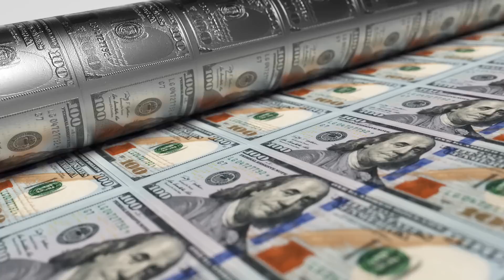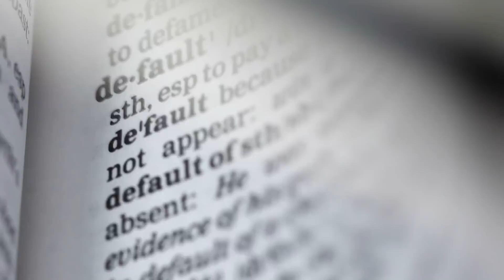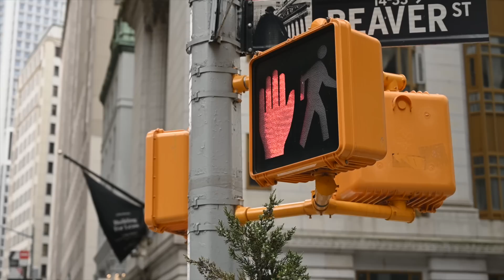¿QUIEBRA EN EEUU? ¿POR QUÉ AHORA ES DISTINTO? - Vlog de Marc Vidal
Ha empezado la cuenta atrás. La secretaria del Tesoro de Estados Unidos, Janet Yellen, avisó de que el país podría incurrir en un impago de la deuda nacional el 1 de junio y urgió al Congreso a aprobar lo antes posible una suspensión del techo de endeudamiento. De hecho dijo que EEUU no puede permitirse el lujo de esperar al 1 de junio para aprobar un proyecto de ley que impida el impago y evitar las catastróficas consecuencias para esa economía y para millones de familias estadounidenses. Esto ha pasado en más ocasiones. ¿Va a ser diferente esta vez? ¿Existe riesgo real de un default en EEUU? ¿Cómo nos afectaría a nosotros?

📕 Fuentes y textos:
Por Matt Pottinger y Daleep Singh ' The Dangers of Debt-Ceiling Brinkmanship' An Economic Update by Fed Chair Jerome H. Powell. Event held at the Peterson Institute for International Economics, May 13, 2020.
David, David Dorn, Lawrence F. Katz, Christina Patterson, and John Van Reenen. 2019. The Fall of the Labor Share and the Rise of Superstar Firms. Quarterly Journal of Economics.
Belman, Dale, and Paul J. Wolfson. 2014. What Does the Minimum Wage Do? Michigan: W.E. Upjohn Institute for Employment Research.
Bhalla, Surjit S. 2002. Imagine There’s No Country: Poverty, Inequality, and Growth in the Era of Globalization. Washington: Peterson Institute for International Economics.